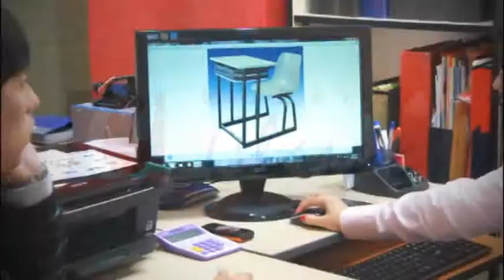CLASSIC MUEBLES DE ACERO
Fabricamos mobiliarios para colegios, universidades y empresas en general.